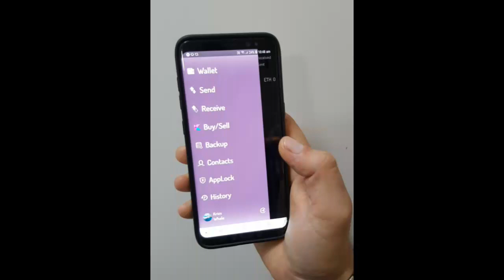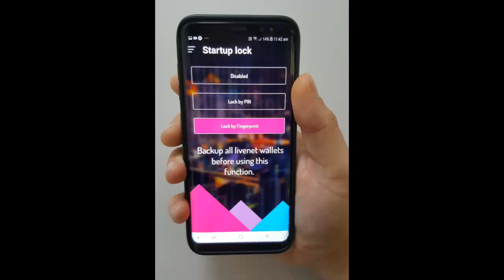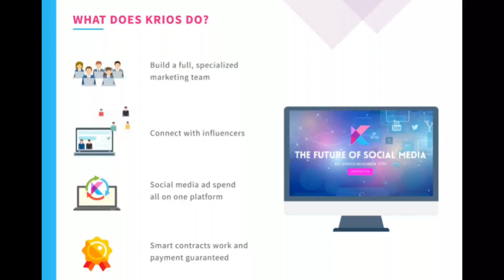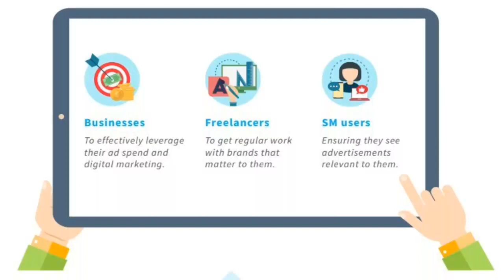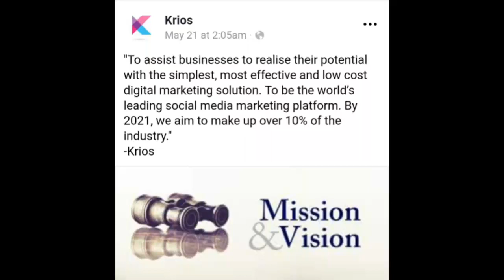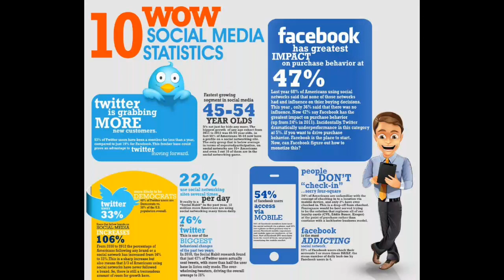KriosWhale - Krios Summary & Projection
A summary of recent times for Krios, where I share my thoughts & opinion of Krios & how it'll benefit & disrupt the "36 Billion-dollar Digital Marketing Industry". Includes screenshots of Krios's Wallet App in action, plus my personal KRI coin price prediction for mid 2019.

*Note:
Please do you're own research.